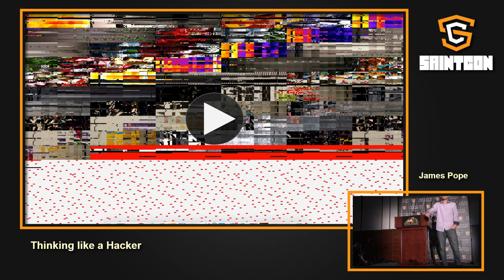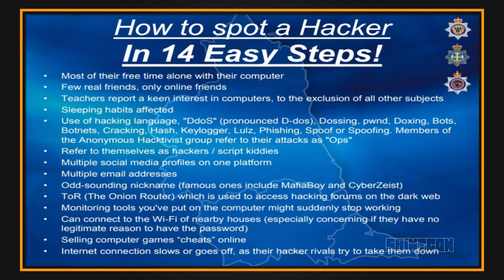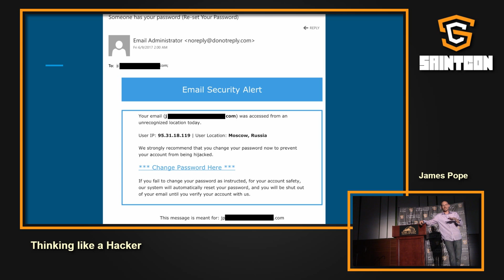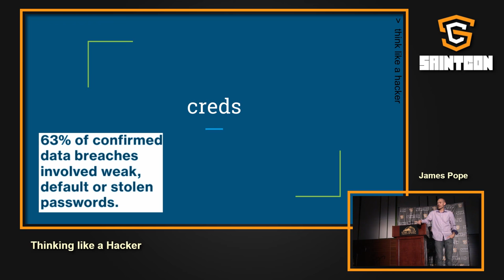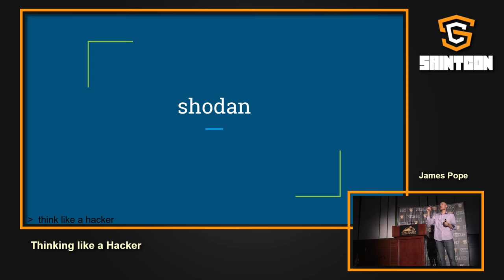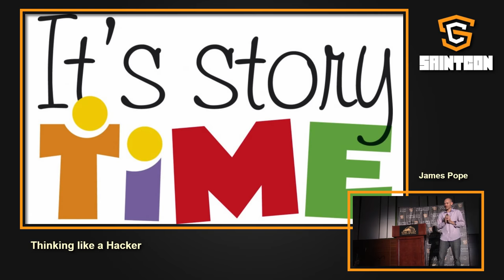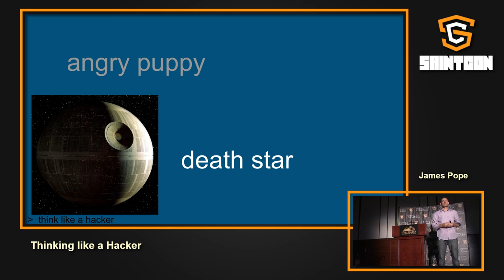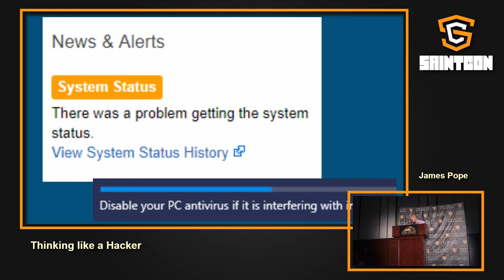SAINTCON 2018 - James Pope - Thinking like a Hacker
Title: Thinking like a Hacker
Speaker: James Pope

Conference: SAINTCON 2018
Location: Track 3
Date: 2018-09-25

Helping you see what a hacker sees and putting yourself in their mindset